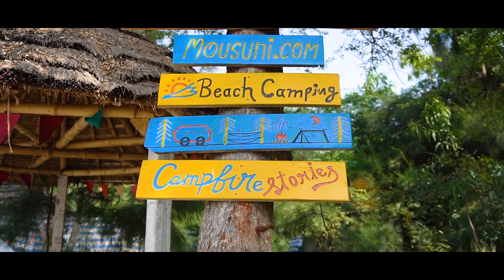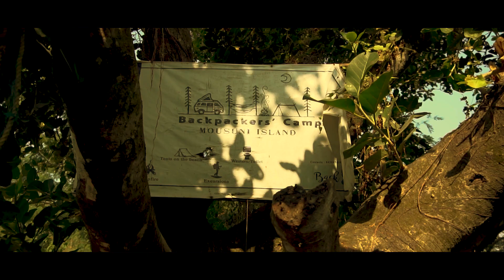Mousuni island Backpackers camp | Cinematic video vlog Part 2 | Papan Subhendu | West Bengal Tourism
Mousuni island west Bengal Cinematic video vlog Part 1making by Papan official ( backpackers Camp ). West Bengal Tourism

Team Banjara: Arko, Sovan, Surojit,  Aniket,  Arnab